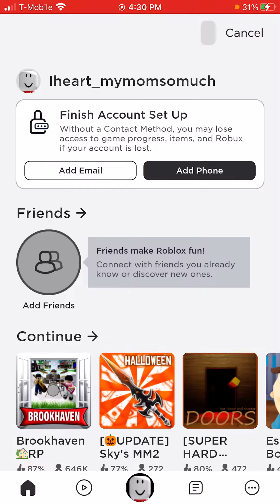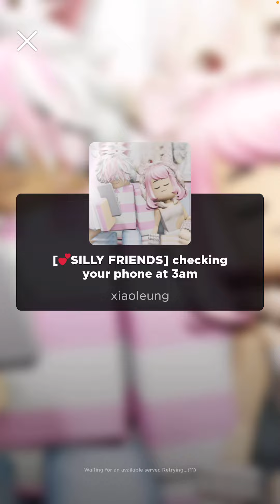September 24, 2023